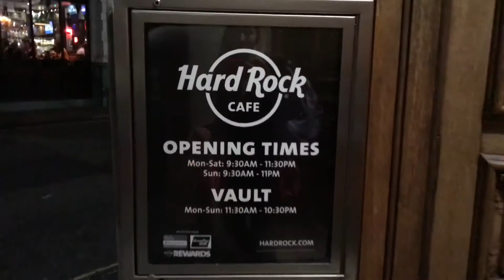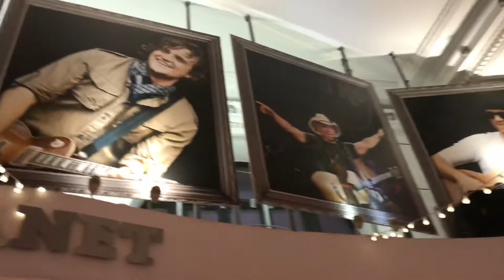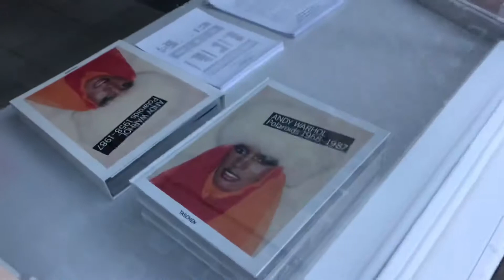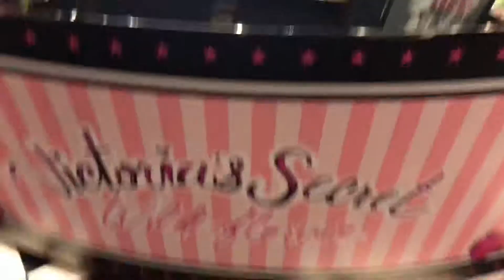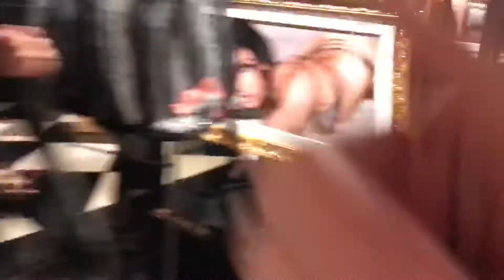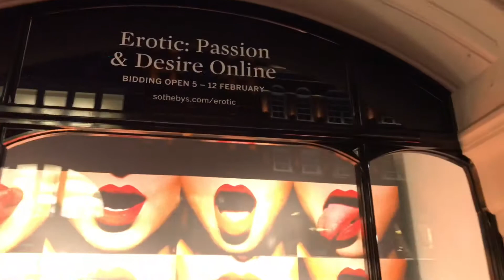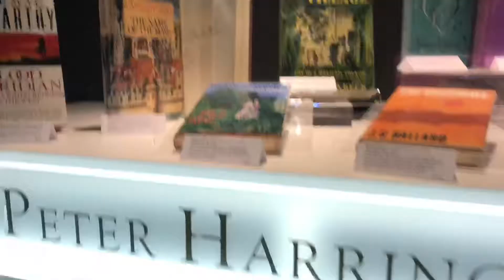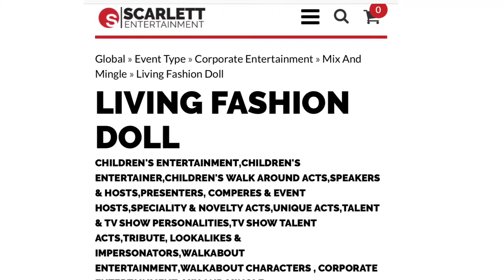Romance Break-up I’m Happier Single | Rachel Evans Barbie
February dating update: Romantic relationships are doomed to failure and cursed. Yes! I’m single again. Meanwhile professional success flourishes. It’s February 2019 and I’m enjoying a dual-career as Human Barbie look alike with 2 agents.
Since AW/18, I worked with a Style Agency who got me an exclusive contract, as a Fashionista working in London with a top luxury brand selling to high net worth wealthy clients. I work 7 days week, 2 jobs- full time and very happy.

The personal life - I’m enjoying being single again and focused on being the Living Fashion Doll Human Barbie. No time for a serious romance I’m not suited to being a domesticated relationship I’m a free-spirit artiste.

I’m the worlds first and only professional ‘Living Fashion Doll’ look alike on books of the international Scarlett Entertainment agency and on books of UK Susan Scott Look alikes as the Human doll, Human Barbie Fashionista | Rachel Evans Barbie

Entertainer, Performer, Professional Living Doll Look alike.
TV Star of OMG My Barbie Body Channel 5, 2017
TV Celebrity Botched Bodies, Guest star 2016.

Credentials: Equity Member, IMDb Performer, Spotlight Performer

📸Bookings Agent : Scarlett Entertainment, Global Entertainments Specialists

Buy my book Inside The Studio With Rachel is published about being the Human Barbie. It is available paperback, hardback, deluxe magazine editions plus Apple, Android and Kindle versions.
On worldwide Amazon and in selected book stores UK, USA, Europe and Russia online | Rachel Evans Barbie